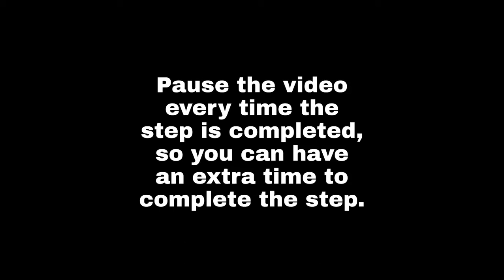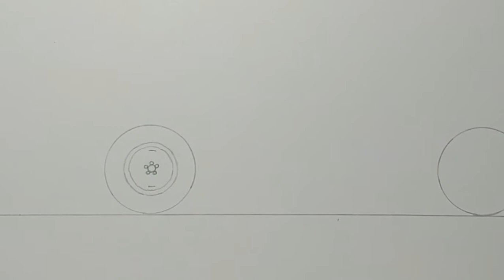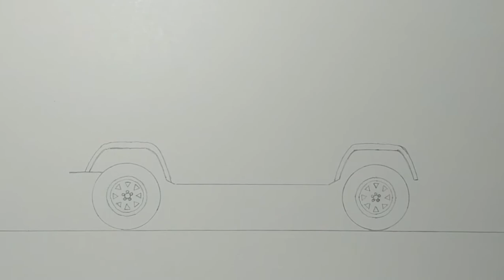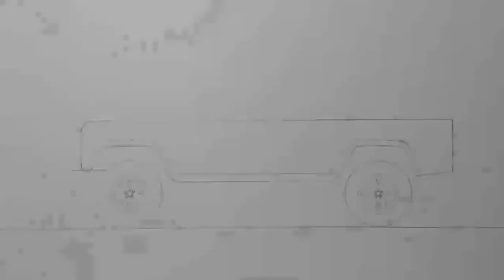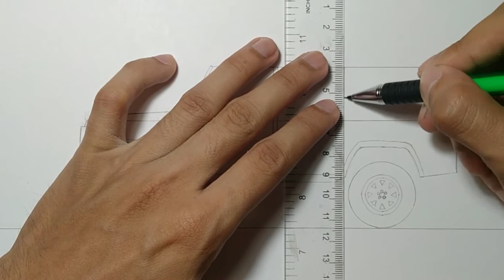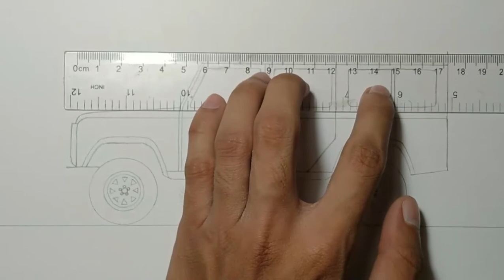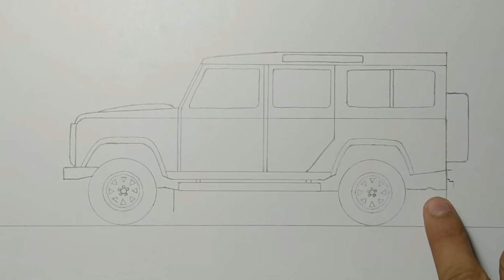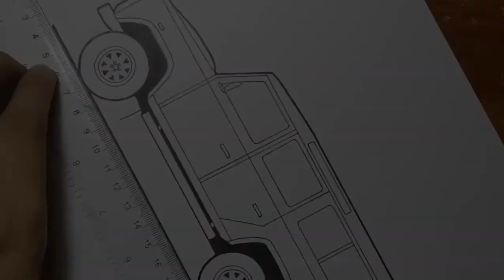How To Draw A Land Rover Defender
Hello Everyone!

Now let's try to draw an off road car the Land Rover Defender Works V8 4-door.

Just follow me drawing in the video, and if you need time you can pause the video.